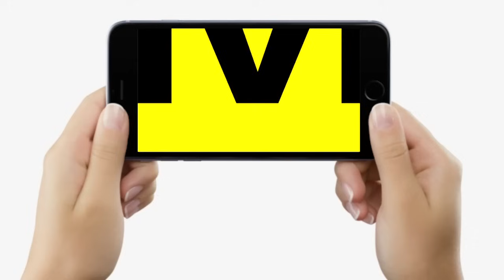Karakat Lok Sabha में Pawan Singh को लड़ाई में नहीं मानते Alok Singh, Bahubali कहने पर क्या बोले ?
Karakat Lok Sabha में Pawan Singh को लड़ाई में नहीं मानते Alok Singh, Bahubali कहने पर क्या बोले ? | Bihar News | LiveCities